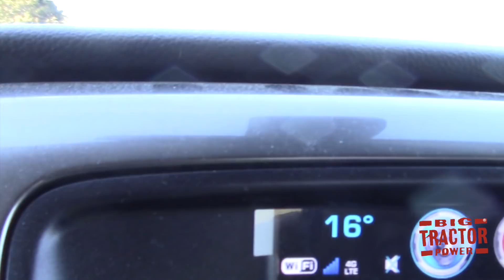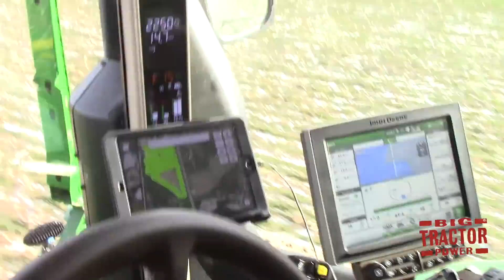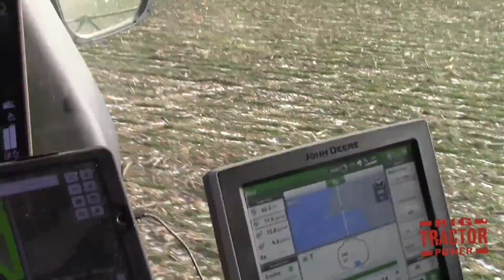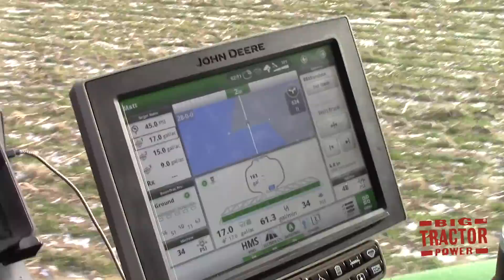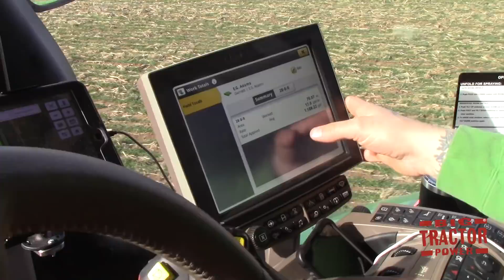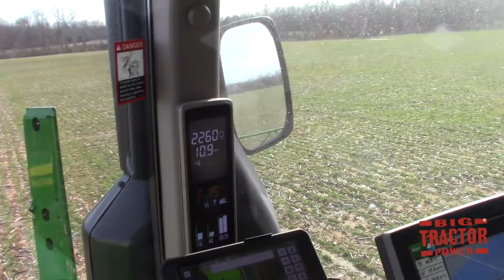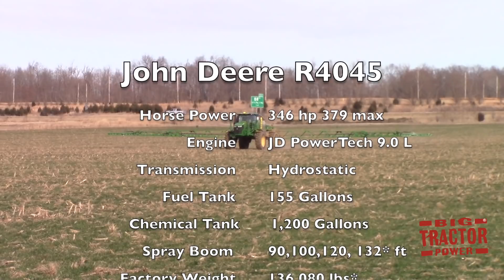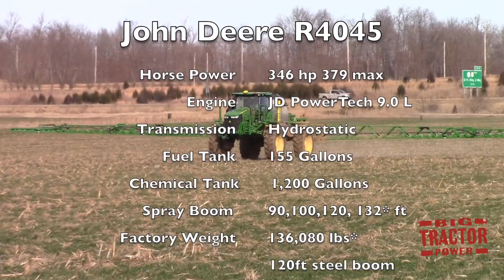Spraying Wheat in January 2019 During the Polar Vortex with a John Deere R4045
In this video we spend time out in the field with three John Deere R045 Sprayers applying nitrogen on a 16 degree January day.  We will ride in the cab of the big sprayer and learn about the specifications machine and why the farm is spraying during Polar Vortex freezing weather.